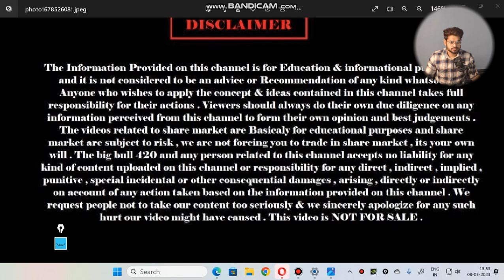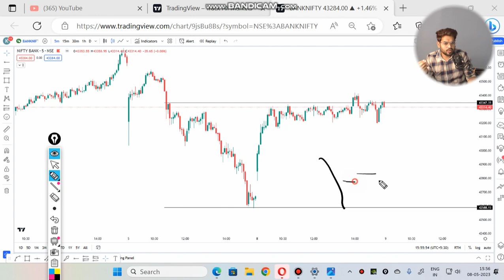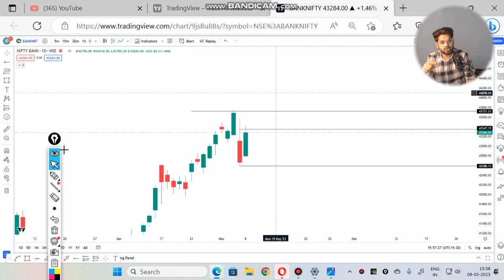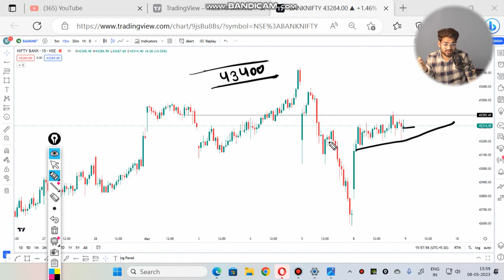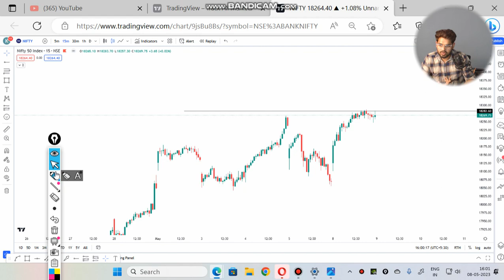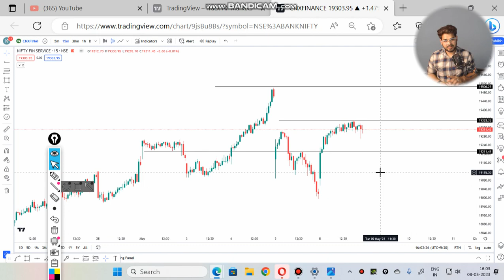9th May 2023 || Market Analysis For Nifty , Banknifty And Finnifty